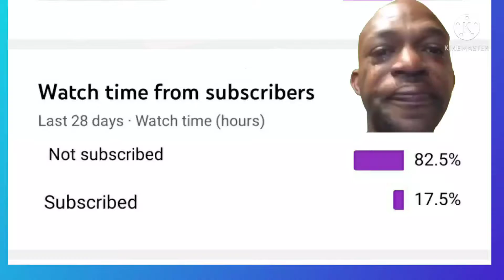Pubg New State | #1 | Pubg's Comeback in india ?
Hey guys it's yo boi NightSide